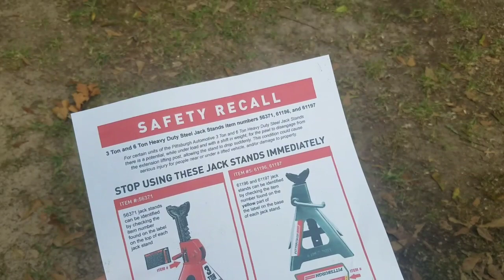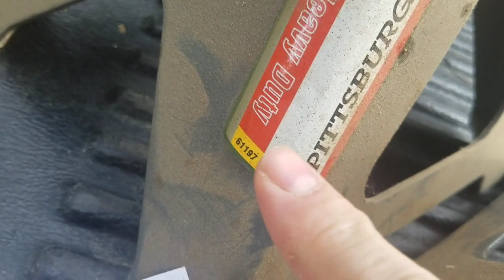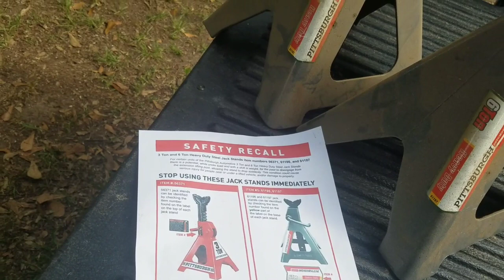PUBLIC SAFETY ALERT HARBOR FREIGHT JACK STANDS RECALL MAY 2020 PITTSBURG 3 TON & 6 TON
In May 2020 Harbor Freight and the Consumer Product Safety Commission issued a recall notice affecting 3 ton and 6 ton Pittsburgh jack stands sold by Harbor Freight Tools